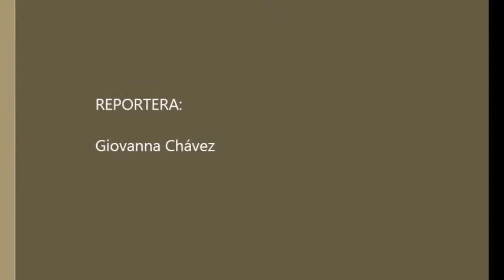Entrevista con: CARLOS GATICA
A unos meses del exitoso lanzamiento de su primer álbum homónimo, Carlos Gatica presenta el segundo sencillo de esta producción, titulado: "No vale la pena", cuyo vídeo fue grabado hace unas semanas en Tokio, Japón, bajo la dirección de Nunca Pepe.